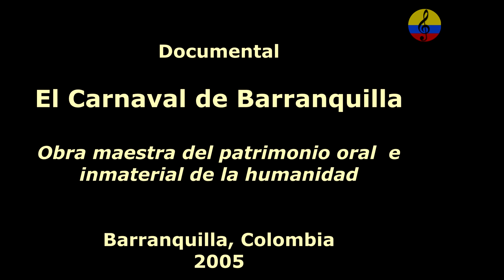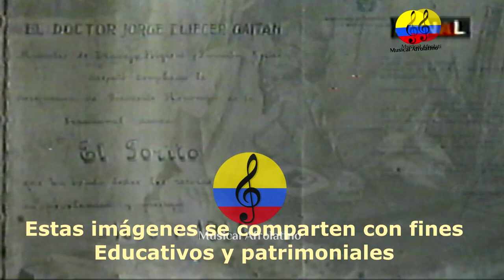El carnaval de Barranquilla, documental, Barranquilla, 2005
l Carnaval de Barranquilla es una fiesta tradicional colombiana llena de magia, música, color y mucha alegría. Sus actores y gestores piensan las fiestas durante todo el año, para luego vivirlas y gozarlas con propios y visitantes durante los cuatro días oficiales en medio de danzas, cumbias, porros, fandangos y disfraces. En el marco de este, la ciudad es adornada con carrozas, personas vestidas en los más curiosos trajes, seres mitológicos, disfraces satíricos y bailarines tradicionales que se expresan al ritmo de la cumbia, el mapalé, el porro y demás danzas emblemáticas de la música colombiana  . El carnaval de Barranquilla,  cuya primera versión se dio por el año 1881influenciada por españoles y portugueses, es más que una fiesta colombiana o un motivo de celebración, pues implica el fortalecimiento de la identidad local y de los distintos lazos sociales que durante años se han creado a través del baile y la música; usando técnicas colectivas que perduran en la cultura colombiana y la transforman. El Carnaval de Barranquilla: la fiesta de la diversidad cultural de Colombia Este carnaval se convirtió en el primero del país en obtener la distinción de la UNESCO como Obra Maestra del Patrimonio Oral e Inmaterial de la Humanidad, un reconocimiento que lo ratifica desde hace 20 años como un referente cultural de Colombia para el mundo. Sus manifestaciones se transmiten de generación en generación como garantía de su sostenibilidad. En ellas se refleja lo que somos como nación: la mezcla perfecta entre las culturas española, indígena y africana. El Carnaval de Barranquilla es un espacio en el que se celebra la diferencia y se expresan sin límites la diversidad en cada máscara, disfraz, danza y baile. Las notas alegres de una cumbiamba o música de banda hacen sentir que la ciudad el mundo entero se une para disfrutar de las riquezas que los antepasados dejaron como legado cultural e histórico en Colombia.  Todo eso se expresa en las cadenciosas caderas de una cumbiambera mientras su parejo la conquista con gracia y espontaneidad al bailar, en los increíbles movimientos del Son de negro, en los versos y parafernalia de los Congos, en la sátira y burla de disfraces y letanías, en la lucha entre la vida y la muerte representada con la Danza del Garabato. Pero más allá de los 4 días de fiestas y jolgorio y la temporada que antecede las fiestas conocida como pre Carnaval, esta manifestación tiene arraigo en la vida de la gente. Este es un escenario abierto que permite a cualquier colombiano o extranjero vivir con intensidad la mezcla única de tradición y diversidad que  la Puerta de Oro de Colombia ofrece. Como dice el refrán que acompaña esta fiesta, ¡quien lo vive es quien lo goza!